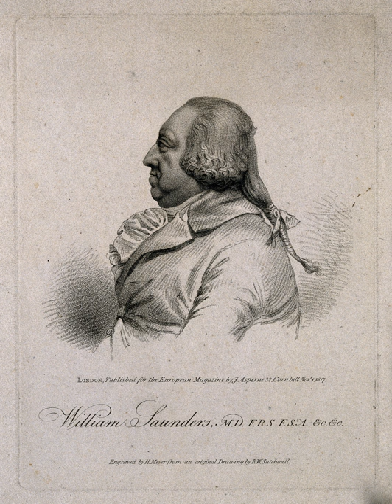William Saunders (physician) | Wikipedia audio article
00:00:13 1 Life
00:02:34 2 Publications
00:03:01 3 Family

- Socrates

SUMMARY
Dr William Saunders FRS FRSE (1743 – 4 June 1817) was a Scottish physician who was the first President of the Royal Medical and Chirurgical Society.